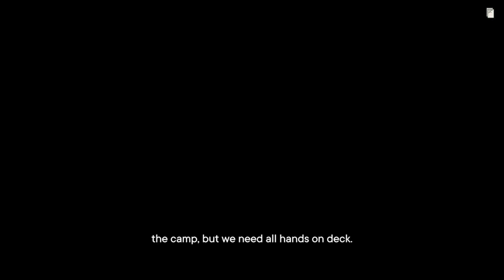Far Cry 6 Playthrough Part 19 - Starting A Party!! -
Far Cry 6 Part 19 Playthrough on PS5